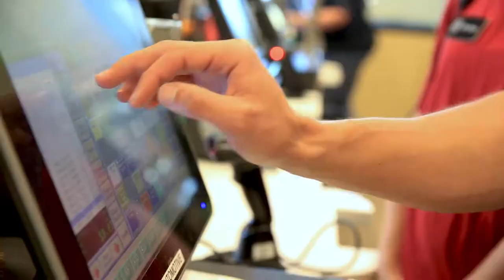Sheetz - Store Sales Team Member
Sheetz is about providing kicked-up convenience while being more than just a convenience store. Sheetz is a mecca for people on the go. If you need to refuel your car or refresh your body, we have what you need to keep you moving on to whatever comes next. Road warriors. Construction workers. Soccer moms. They all have a special place at Sheetz. We know you don't have time to run all over town for the things you need. Sheetz has what you need, when you need it. And, we're here 24/7/365. Even on Christmas day.